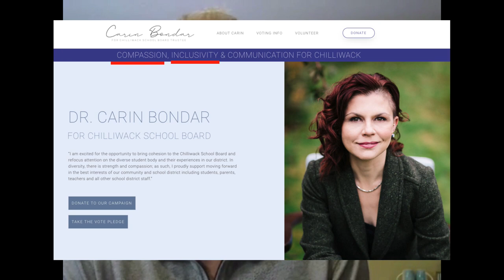A Closer Look at Dr. Carin Bondar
What if a highly educated person who decided to run for a small town K-12 school board... was discovered to be a highly sexualized advocate of "Legalize Everything"?  What if that same highly sexualized Advocated tried to hide her "sexualized positions" from the parents and the public? Should there be full disclosure? The parents located within the Chilliwack School District, in British Columbia, are faced with just such a question. What are the concerns? What could go wrong with such a candidate's "positions" and influence? Those and other issues are closely explored in this interview. And, parents in other local areas should take heed, for this pattern will no doubt be attempted with increasing frequency in other areas within Canada and the US.

Jon K. Uhler and Alex Aharon, of The Gender Mapping Project, pull back the curtain to expose the Dark Reality Behind Transgender Medicine: